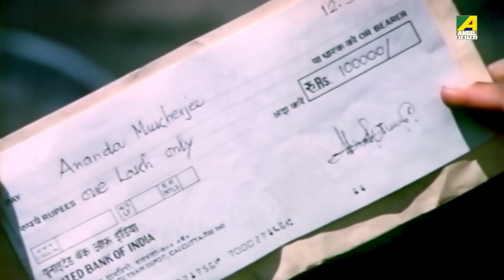ঘরে ফেরার আনন্দ | Dramatic Scene | Maya Mamata | Tapas Paul | Chumki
Watch the Dramatic Scene "ঘরে ফেরার আনন্দ" from Bengali movie "Maya Mamata". Starring Tapas Paul, Chumki Choudhury & Others.

Movie : Maya Mamata
Language : Bengali
Director : Anjan Choudhury
Music Director : Goutam Basu
Release : 1993
Star Cast : Tapas Paul, Chumki Choudhury, Ranjit Mallick, Rina Choudhury, Anup Kumar, Dilip Roy, Rabi Ghosh, Sabitri Chatterjee, Meenakshi Goswami, Gita Dey, Joy Sengupta, Sova Sen, Khudiram Bhattacharya, Jayanta Chakraborty, Bijoy Sarkar, Tapan Mukherjee, Shambhu Das, Saroj Roy, Avik Ghosh, Sona Bhattacharya

Synopsis:::
Mamata is the daughter of Avinash who was an industrialist. Her mother was a social worker who didn't love her own daughter. Mamata is Anil's wife. Anil was a company worker who lost his leg in an accident. Anil's mother thought that every negative thing happened due to Mamata. Anil's mother drove away Mamata. Then Mamata came back own House. On the other hand Gautam Mukherjee brother Ananda didn't live with together. Ananda has a motor garage. Unfortunately Mamata saw Ananda and fell in love with together. Avinash refused to admit their love. So, Avinash destroyed Ananda's garrage and sent his daughter to his sister's house. After knowing every thing Gautam brought the garage properties on a high price from Avinash. Then he told Avinash about his real relationship with Ananda. Avinash came back to his daughter from Gautam' house by deception. On the same way, Gautam took away Mamata from Avinash's house. Then he arranged the wedding ceremony of Ananda and Mamata. At the same time Mamata's father went there with police to stop the marriage. But Mamata was an adult. So police went back. Finally Mamata and Ananda gets reunited with a happy ending of the movie.